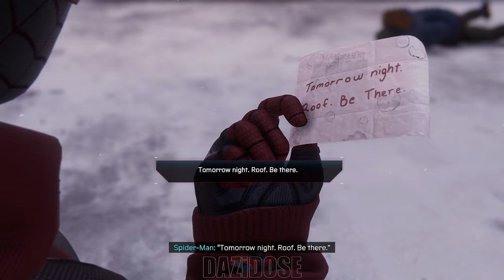Marvel's Spider-Man: Miles Morales Side Missions Gameplay Walkthrough - [4K 60FPS]-No Commentary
Marvel's Spider-Man: Miles Morales Side Missions Walkthrough and until the last part will include the full Marvel's Spider-Man: Miles Morales Side Missions Gameplay on PC. Marvel's Spider-Man: Miles Morales Side Missions Gameplay is recorded in 4K 60FPS on PC and will include the full game, all endings and all boss fights.

Miles Morales is the tertiary playable character and tritagonist of Marvel's Spider-Man and the main protagonist of the standalone expansion Marvel's Spider-Man: Miles Morales. A seventeen-year-old teenager, he is a friend of Peter Parker and the son of police officer Jefferson Davis and councilor Rio Morales. He is also close friends with Ganke Lee, who knows about his secret identity and helps him on missions.

Peter befriends Miles after his father's death, introducing him to the non-profit F.E.A.S.T. shelter so he can serve as a volunteer. Miles is unaware of Peter's secret identity as the masked vigilante Spider-Man, whom Miles idolizes. He eventually gains spider-like powers himself, which he reveals to Peter, who in turn reveals being Spider-Man. Under Peter's guidance, Miles attempts to step up as New York City's newest superhero, the second Spider-Man.

In the original game, a pre-spider bite Miles is featured as a playable character during some investigative stealth gameplay portions in the main story. In the self-titled spin-off, he is the main playable character, adopting both stealth and action gameplay mechanics similar to those of Peter's Spider-Man.